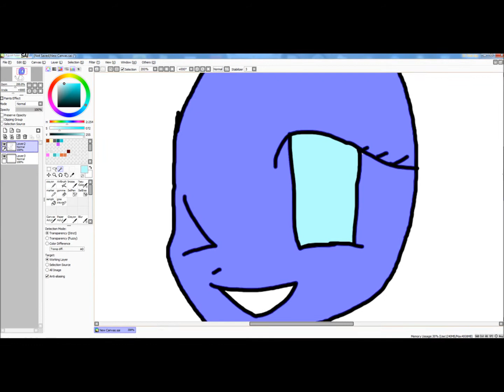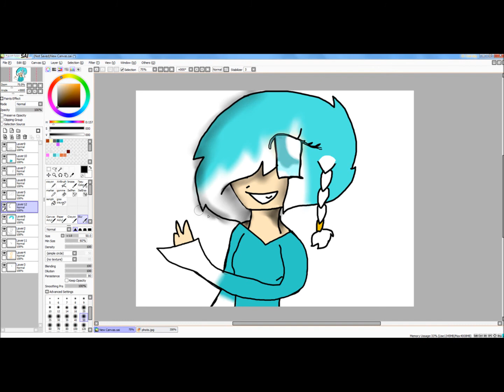speedpaint pour:kiyiya mingan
voila j'espere que tu vas aimez ^^